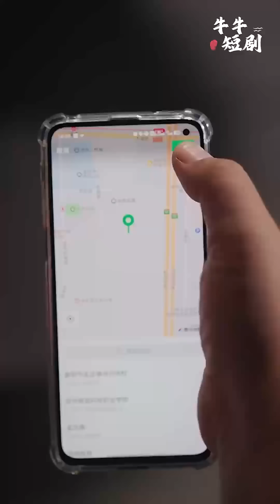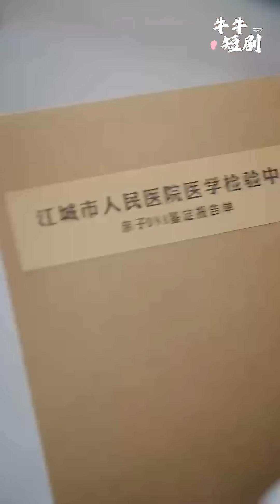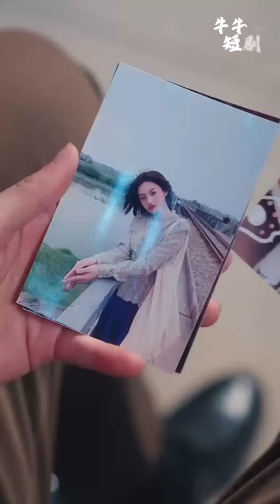[MULTI SUB] 《弃女荣耀归来，全家都后悔了》~短剧